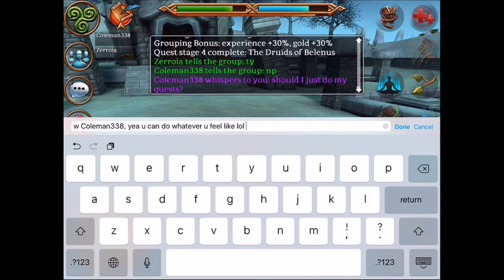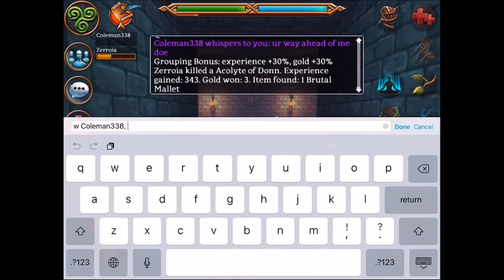Celtic Heroes! No Plat Series! Episode 6!